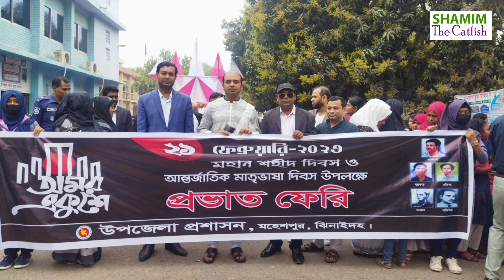Vlog -126 ll মহান শহীদ দিবস ও আন্তর্জাতিক মাতৃভাষা দিবস-২০২৩ ll ShamimTheCatfish l Shamim Akter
Powered by: Shamim The Catfish

Hello Viewers! Assalamu Aalikum!

Video Details:  This Video Content is 21 February, 2023 @ShamimTheCatfish l Shamim Akter

Location: Moheshpur, Jhenaidah, Bangladesh

Follow Now:
Follow me Facebook (ID: Md. Shamim Akter)
Follow me Youtube (ID: Shamim The Catfish)
Follow me Instagram (ID: Shamim The Catfish)

In this channel, we upload the Entertainment, Technical  & Education Related Subject. You Can Share your Ideas In comment Box.

Warning: This Video all the Copyright reserved by "Shamim the Catfish". Any unauthorized Video, review or re-upload is strictly prohibited. Legal action will be taken against those who violate the copyright of following Video presented!

Note: Please avoid other methods or duplicating the video and help us support anti-piracy measures in any way you can.

Shamim The Catfish Team